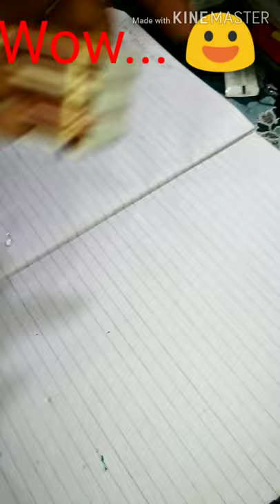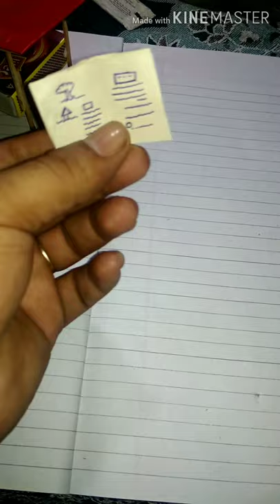Master table ||How to make micro table|| with chair// kaise banaye ghar pr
Hlo every one Hiiiiii I'm Engineering term
This is my idea...
I hope you all are like it and enjoy
Make it easy way at your home
Wow so lets do it... ###
Q
Equipment for that
Some match box
Color
Paint brush
Glue
Yo hooooooo I wow
My previous Vedios link here

Vedio link
how to make a robot at home with home materials

how to make a robot for school project easy

how to make a robot at home with waste materials

how to make flying robot at home

how to make a robot at home with remote control

how to make a robot with household items

how to make a easy robot for beginners

how to make a walking robot with one motor

how to make mini furniture with cardboard

how to make paper furniture for a dollhouse

how to make a paper chair and table

how to make chair with cardboard

how to make mini things with paper

how to make a paper table

how to make a mini chair out of cardboard

how to make a small chair out of cardboard
we went to the wrong amusement park inquisitormaster

killer bunny minecraft

inquisitormaster roblox story

inquisitormaster flee the facility

alex and drake roblox

eggy roblox

inquisitormaster playing roblox

inquisitormaster escape

bunny killer
song cartoon
baby setkichen
baby cooking set
Searches related to Bunny eating Baby Bunny rabbit cutest baby tags
funny and cute baby bunny rabbit

why are rabbits so cute

small baby rabbit

too cute baby bunny

cute baby rabbit videos

baby rabbits born

cute little bunny

bunny rabbit video
apple ,mango ,goyava
flower
Mining Engineering
Oile Gas
Overman Gastesting
Rupesh kumar shahu
Rock Excawation
PGPT kaise aplye kare
Safety lamp
Kahni hindi
do do 47 seven gypsy kali
kisi company me resume kaise dale
Velometer
Gas detctor
Charles low
Boyles low
deferent types of methanometer
what is gas testing
bom diggy
html5 tags pdf

new html5 tags

html5 tags with syntax

html5 tags w3schools

html tags list with examples

html tags list pdf

html5 tags tutorialspoint
Coching Scholarship Test
Movies full hollywood
Ishare tere
Lala lala lori
Fazilpuria feat Deepti
Afsana Jaani
Technical Guruji
G.P.bhaga sarswati program
Bulbul vedio song
dewana pagal
Coronavirus India
Upadte covid
Sumeeta Hot Fitness Model
gandhoel channle
satish satish
Sahil Khan
Ziyaul-Editz
Ekta jain
Shoaib
Michael Jackson peruano jhon palacios
indian bodybuilding
Female bodybuilding posing routine
brother and sister dance
Luck(2014)-Brain usage 100-Cool Epic Scenes[1080p]
Live Fire in the Black Sea AK-630,AK-306
BEST ATTITUDE
BEST Gopro on a Turtle Swimming Underwater
CLOSE ENCOUNTERS OF THE
Kumardhi colliery
math masti
rrb ntpc exam
sexy indian fitness Modle  c   mv         u
Rise of the Tomb Rider
TOP 10
Low battery vs speed rapper
LASERN TOUBRO COMPANY
ALL hair problems arre here
THE counsel movies
Guru Randhawa ishq tera
Nushrat Bhaaruscha Bhushan kumar
hindi Dubbed movies
Action Movies full HD
How to grow youtube channle
How to incresae views
How to make samosa
How to make jalabi
How to prepare pizza
how to grow kitchen channle
how to make pasport
baby kithcen set baby toys